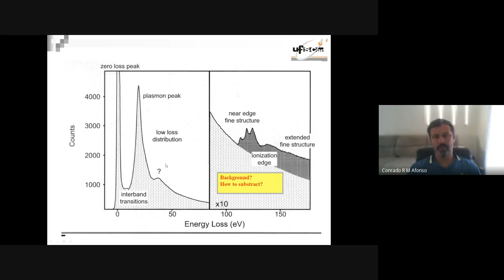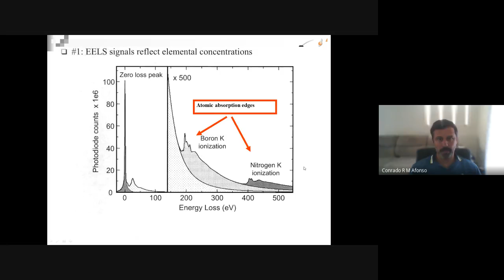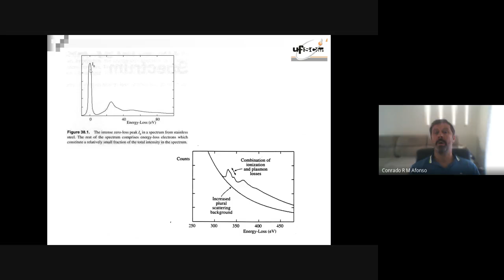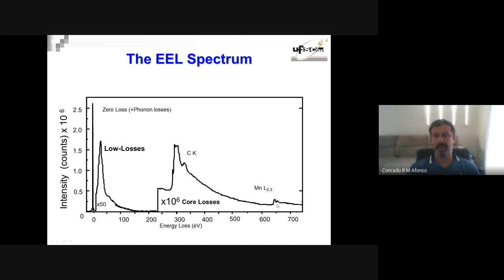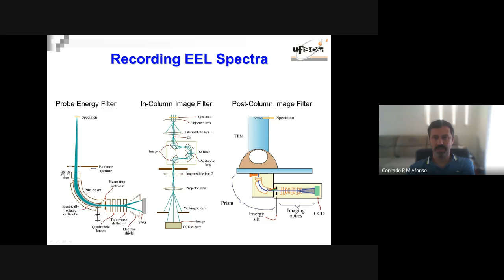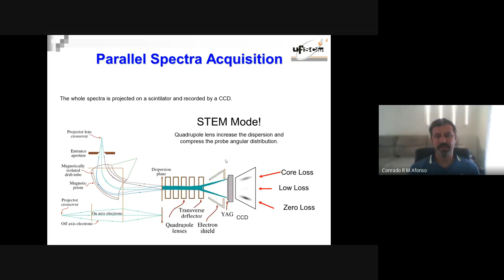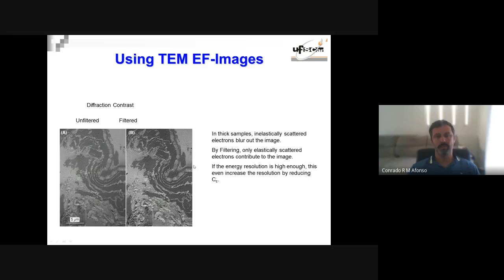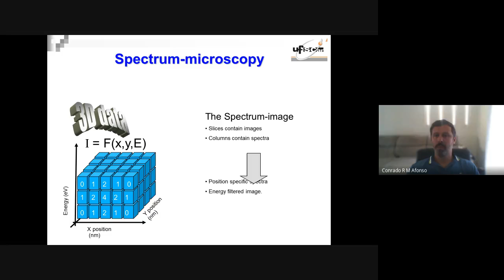Aula 9: Análise de EELS - Parte 3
Aula 09 de EELS (Electron Energy Loss Spectroscopy): Parte 3, da disciplina da Pós-Graduação (PPG-CEM/UFSCar) de Microscopia Eletrônica II (ME-II), cujo código é CEM.113. O tema da aula é Análise de Espectroscopia por Perda de Energia de Elétrons (EELS). Análise nas diferentes regiões do espectro de EELS: plasmons, core-loss (níveis de caroço), band-gap, constante dielétrica e near edge/extended fine structure.